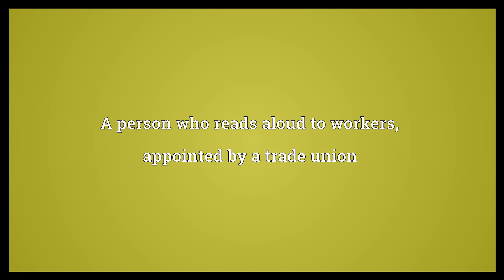Lector Meaning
Video shows what lector means. A lay person who reads aloud certain religious texts in a church service. A public lecturer or reader at some universities. A person who reads aloud to workers, appointed by a trade union.  Lector Meaning. How to pronounce, definition audio dictionary. How to say lector. Powered by MaryTTS, Wiktionary